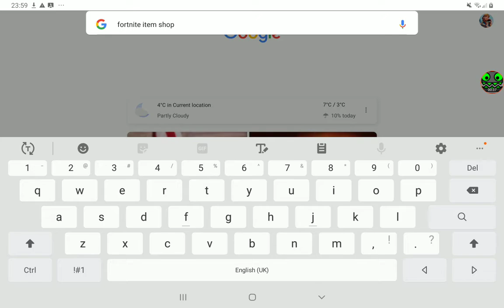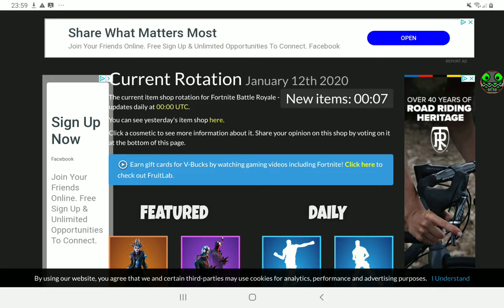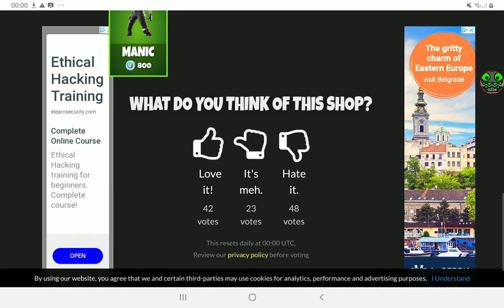January 13th Item Shop